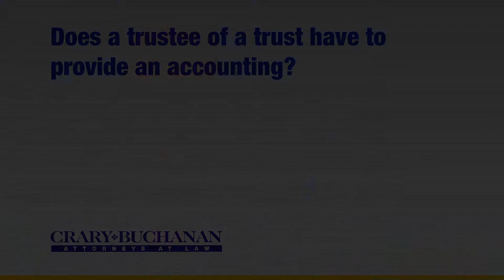Does a trustee of a trust have to provide an accounting?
Does a trustee of a trust have to provide an accounting? | Crary Buchanan Attorneys at Law | Personal Injury Law | 759 South Federal Highway, Suite 106, Stuart, Florida 34994 | | Dedicated Legal Advocates Since 1927